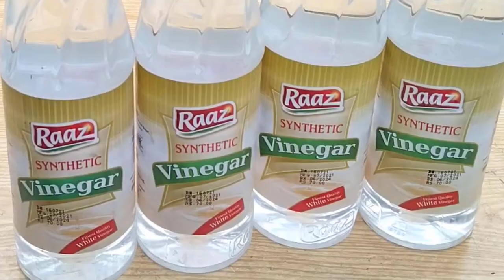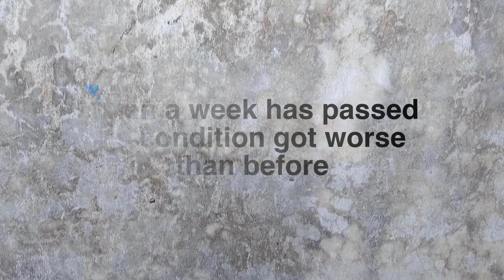1947's Antique Hand Press Juicer Machine - Restoration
1947's Antique Hand Press Juicer Machine - Restoration

Where did I get this machine?
Every week some people come to our market with very old and rusty things. This week when I suddenly went to the market, I saw this juicer machine i wanted to know about it Its owner told me it's too old no one uses it anymore So it was the perfect thing for restoration I bought it for $5 from.
 It took us 2 full weeks to restore this old rusty hand press juicer The hardest part of restoring this machine came when I gave it a week's gap. Because a week later when I saw it again, it was filled with rust again. Then I had to work very hard on it again but finally I made it better and newer than before now it works perfectly
 I hope you like this video of ours